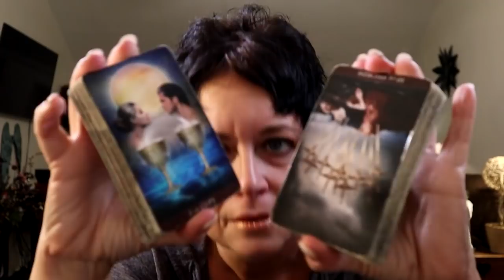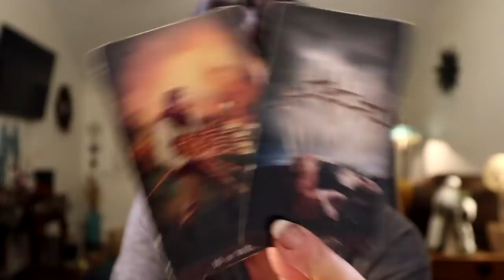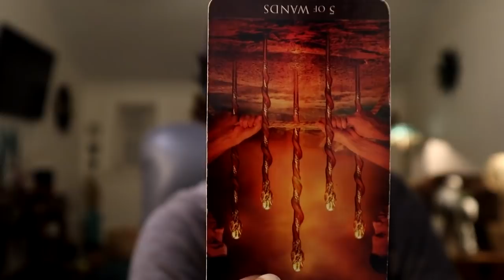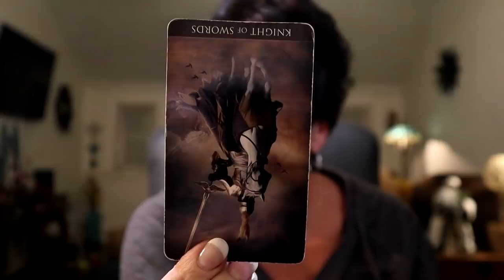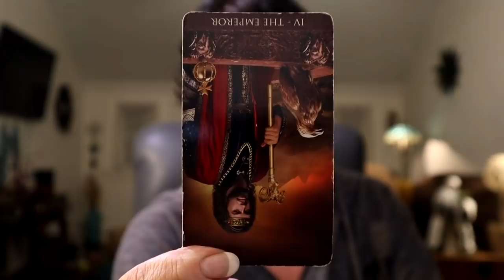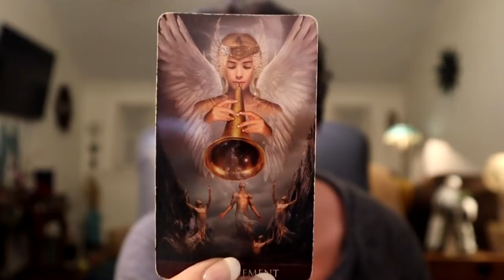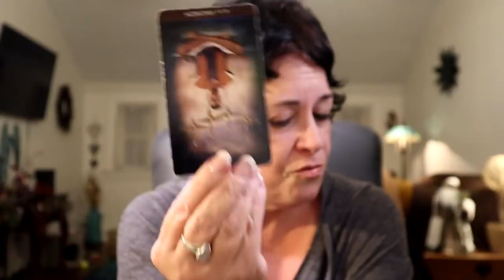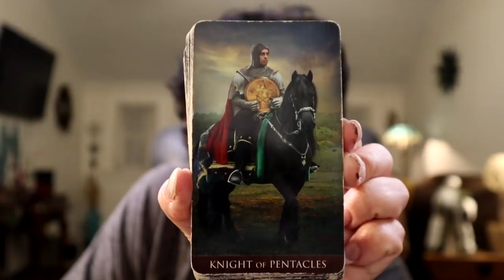The Daily Vibe ~ The End of Confusion, Seeing Clearly Now, Decision is Made ~ Daily Tarot Reading